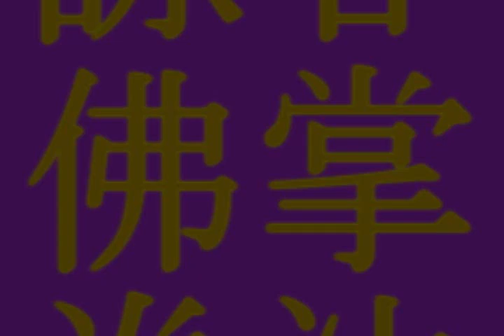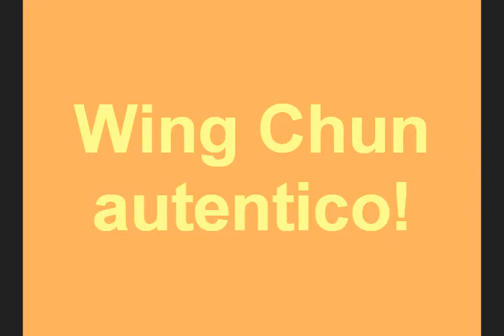wing chun fât cheong, niveis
mostra video editado dos níveis de uma das linhagens de wing chun mais famosas no Basil, a Fât cheong.
único mestre Brasileiro com aparições diversas em TVs , chegando ate no Jô soares!